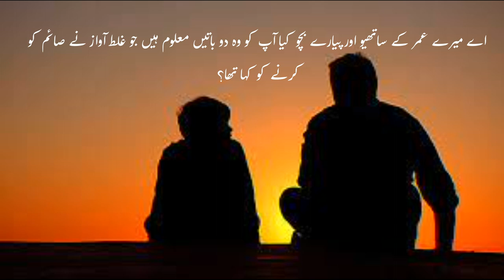The Bird The Boy And The Battle Of Two Voices |The Power of Inner Voices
This video tells a story about a little boy who heard two voices speaking to him whenever he was going to do something wrong. Boy loved his father's beautiful bird and often helped to take care of it. One day, when his father wasn't around, a wrong voice told Cecil to open the cage and let the bird out. Even though a good voice told him not to, Boy listened to the wrong voice and the bird flew out the window. The wrong voice then told him to lie to his father, but boy knew that he had to tell the truth. The story teaches us to always listen to the good voice and do what is right, even when it's difficult.